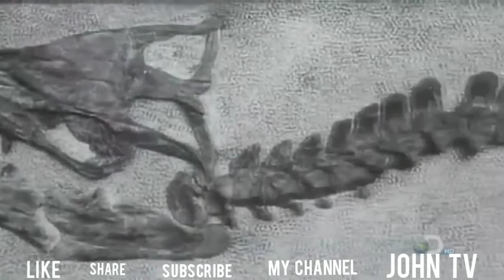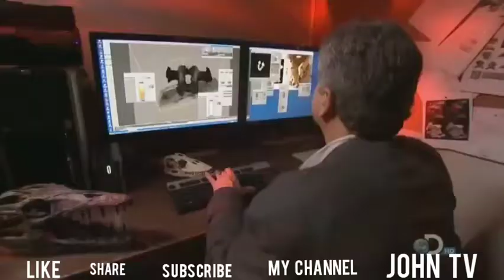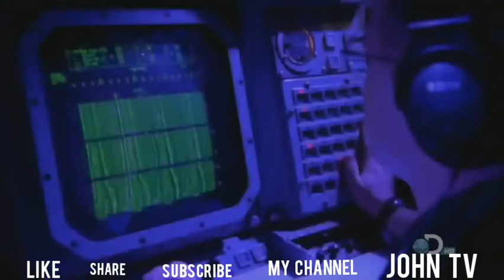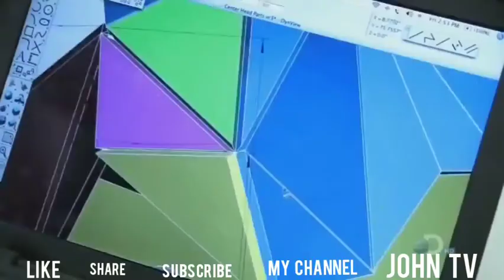National Geographic video documentary Hestory,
Creative Commons licences give a standard way for content creators to grant someone else permission to use their work.

Other creators get to reuse your work subject to the terms of the licence.

The standard YouTube licence remains the default setting for all uploads.

Creative Commons licences can only be used on 100% original content.